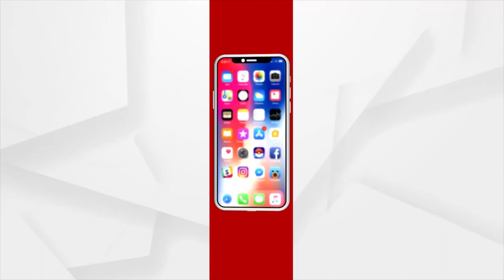Babula Bujhile Hela : ପେଞ୍ଚ କାଢିଲେ ଖାଇବୁ କେଞ୍ଚା !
ତୁ କି ଖେଳ କରୁଛୁ, ତୋ ସହ ମିଳିପି ହେଲ୍ପର ରହିବାକୁ ନାରାଜ ।